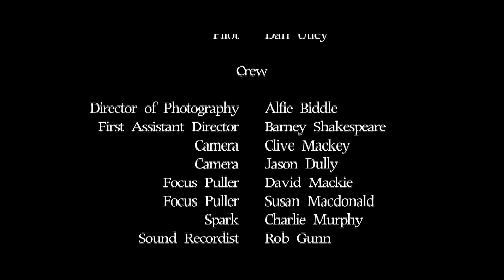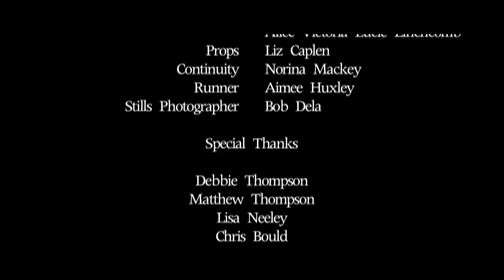Air Tribulation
A group of friends headed on a trip turns against them.